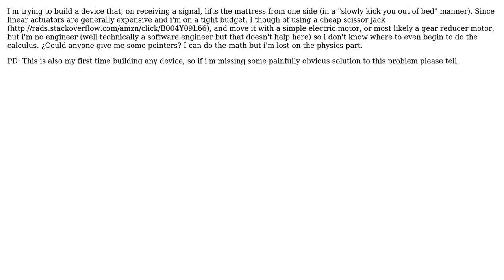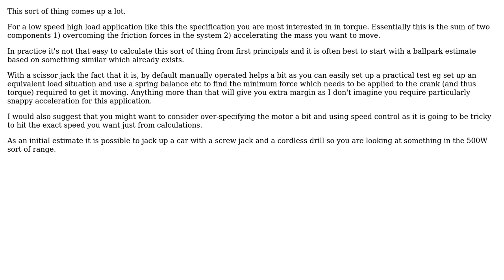Electric motor power needed to move an scissor jack?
With thanks & praise to God, and with thanks to the many people who have made this project possible! | Content (except music & images) licensed under CC BY-SA | Music | Images & others | With thanks to user OscarM user Chris Johns and the Stack Exchange Network Trademarks are property of their respective owners. You are responsible for your own actions.